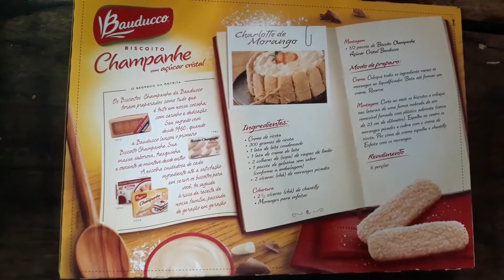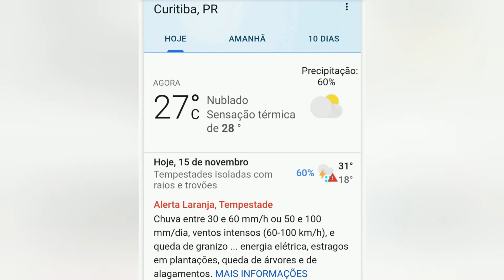Depois do Calorão a chuva chegou em Curitiba nesse domingo de Eleições